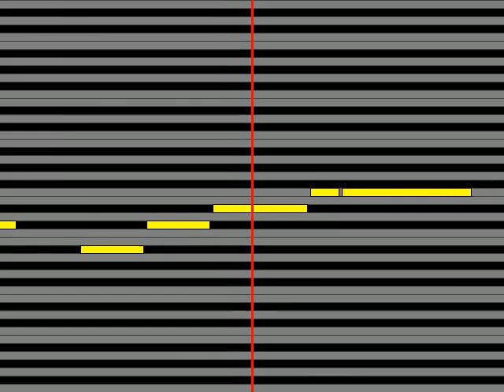【ガイドメロディ】 Micro Piece Of Africa